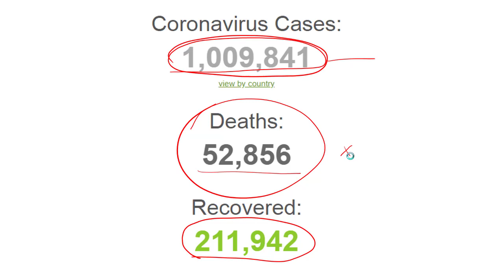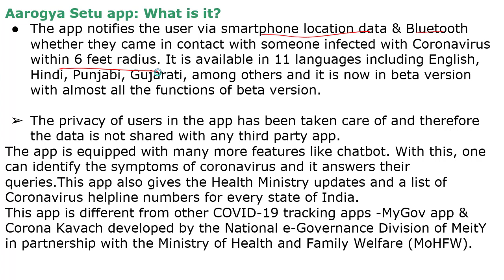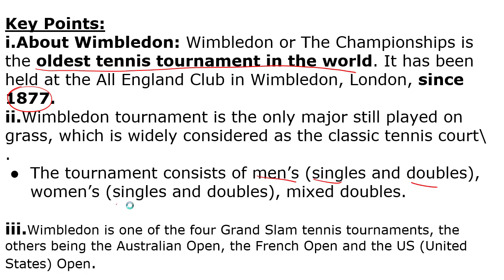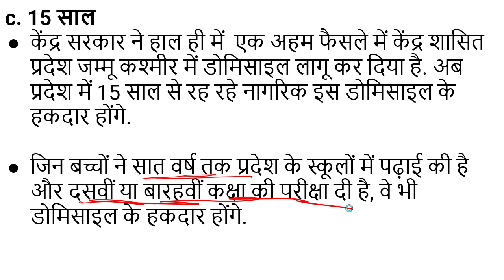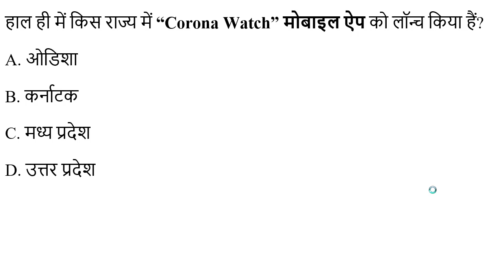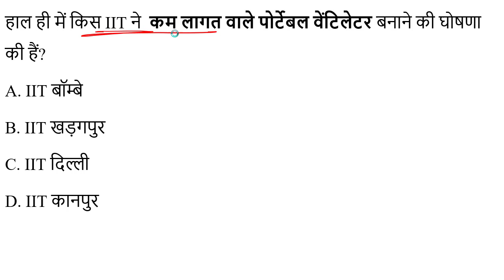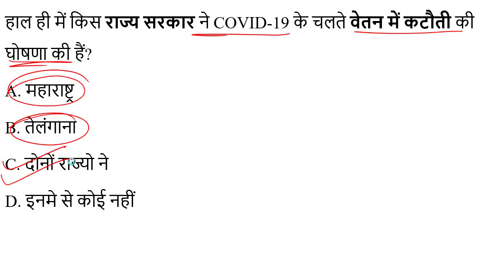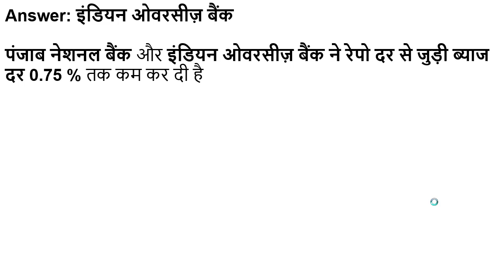3 April 2020 Current Affairs |Latest Update on Coronavirus | Current Affairs In Hindi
Wimbledon Tennis Tournament cancelled for the first time since World War II due to COVID- 19
हाल ही में किस राज्य में “Corona Watch” मोबाइल ऐप को लॉन्च किया हैं?
A. ओडिशा
B. कर्नाटक
C. मध्य प्रदेश
D. उत्तर प्रदेश